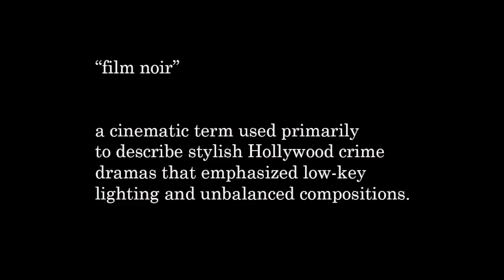String of Pearls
A film noir video done for scottcampbell.nl and Vive Jewelry.